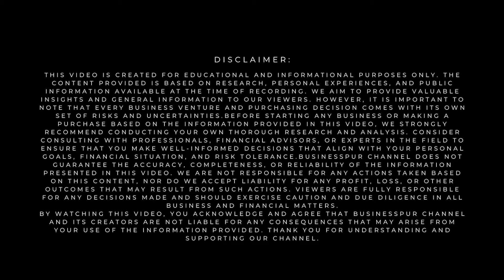Dadar flower market 2024 || Dadar biggest wholesale flowers market in Mumbai || cheapest price ₹1kg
Dadar Phool Market | Dadar Flower Market |Mumbai Dadar Phool Market|Wholesale Phool Market In Mumbai

"Welcome to the Dadar Flower Market 2024, Mumbai’s biggest wholesale market for fresh flowers! 🌸 If you're looking for beautiful, vibrant flowers at the cheapest prices starting from just ₹1/kg, this is the place to be. In this video, I take you on a complete tour of Dadar’s flower market, showcasing the variety of flowers available for all occasions—whether it's weddings, festivals, or daily offerings.

Join me as we explore the lively streets filled with the freshest blooms and meet the local vendors offering the best wholesale deals. If you're in Mumbai, this market is a must-visit for all flower lovers!

दादर फूल बाजार मुंबई का सबसे बड़ा होलसेल फूलों का बाजार है, जहां ताज़े फूल सिर्फ ₹1 किलो की शुरुआत से मिलते हैं। इस वीडियो में हम आपको इस मार्केट की सैर कराते हैं और दिखाते हैं कैसे यहां से सस्ते और ताज़े फूल खरीद सकते हैं।"

naigaon flower market
Borivali flower market
bhainder flower marketDadar flower market 2024
Wholesale flower market Mumbai
Dadar flower market ₹1/kg
Fresh flowers Dadar Market
Cheapest flower market Mumbai
Flowers for festivals Dadar
Dadar wholesale flowers prices
Flower vendors in Dadar
Dadar Market fresh flowers
Wedding flowers wholesale Mumbai
Mumbai flower market guide
Dadar Market flowers for puja
Flower business Mumbai
Best flower market in Mumbai
Flowers at ₹1 per kg Mumbai
Dadar Market flower rates
Wholesale market for flowers Dadar